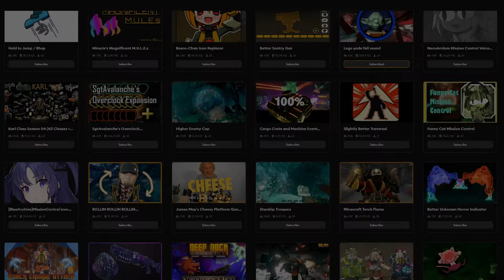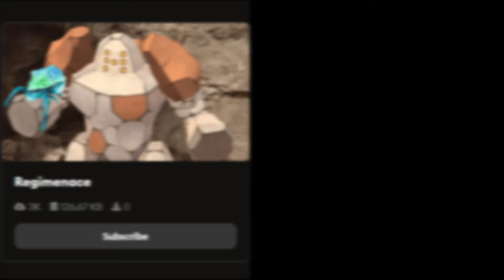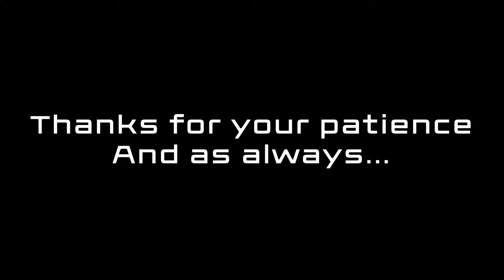[DRG] Modded And Moronic Moments #3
It's been a while, hasn't it? I have mixed feelings about this video, not gonna lie. Tell me how you feel about it down below.